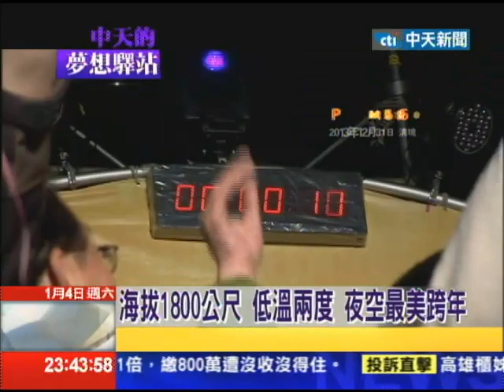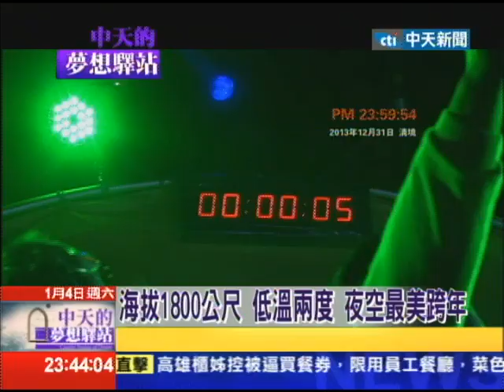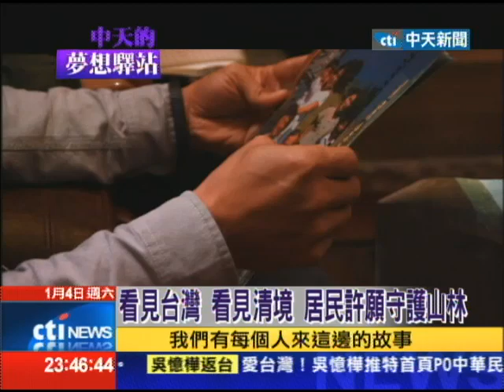2014.01.04中天的夢想驛站／2013遷村陰霾壟罩 清境跨年盼黎明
沒有想到看見台灣一個電影，顛覆了人們對清境農場的見解，這當然主要是台灣行政院做出來的單一決定，那麼這個單一決定目前為止是不是全台灣所有的高山主要的民宿全部都要做相同的處理，內政部的回答說：那會遍地烽火！換句話說，這將是清境最後一年跨年嗎？我們並不知情，但是我們的記者在今年爬了將近八個小時，也等待了很長一段時間，最終和清境農場的居民，聊聊如何跨過他們大概在最近以來，這十多年來，史上最黯淡的跨年之夜。